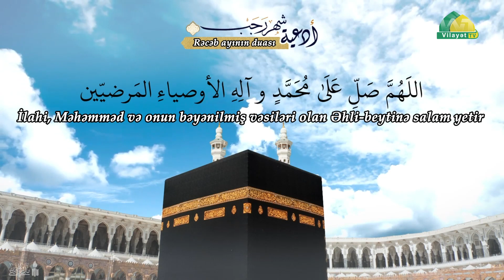Rəcəb ayında oxunan dua 6.